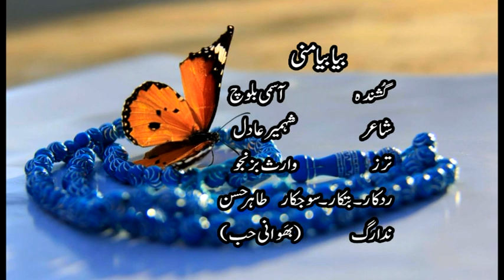New Balochi Song | Biya Biya Mani Jani | Asumi Baloch | Aloot Vol 04 | GJ Production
We are uploading Balochi songs daily @7PM, we have a library of topmost Balochi singer, Noor Muhammad Nooral, Arif Balochi, Shah Jahan Dawood, NASEER AHMAD BALOCH .SABIR ALI BALOCH TANVEER NEZAR WAHAB BALOCH ASUMI BALOCH SHAH MEER SABZAL KAMERAN DAD